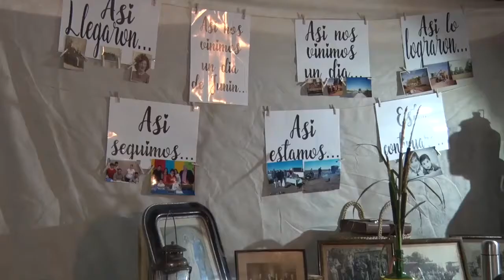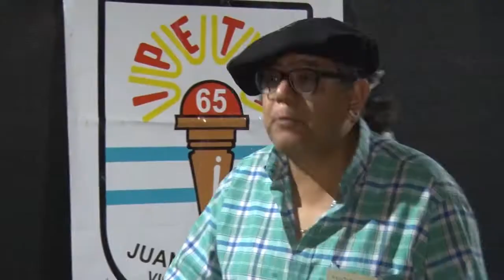RAUL PERELLO PTE COOP GUIDO Y SPANO 5ª FIESTA DEL POLLO AL DISCO